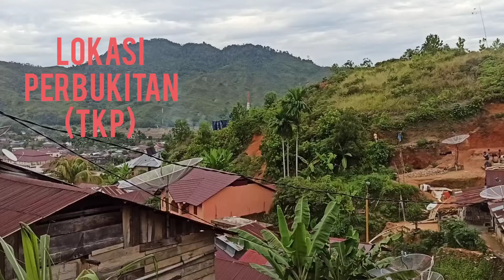Detik detik korban tertimbun longsor tiba di rumah duka